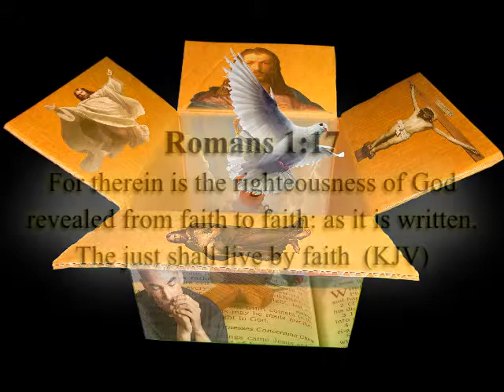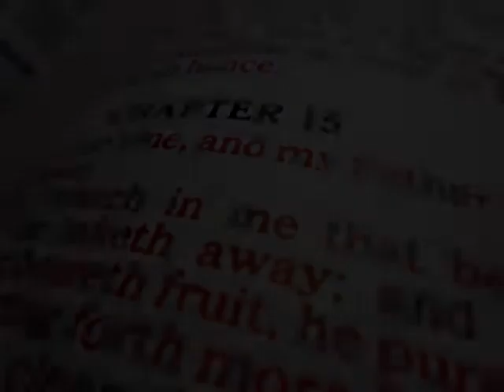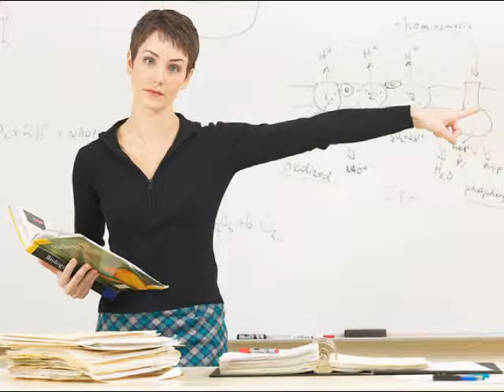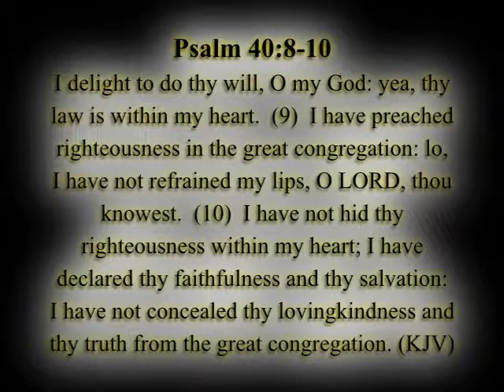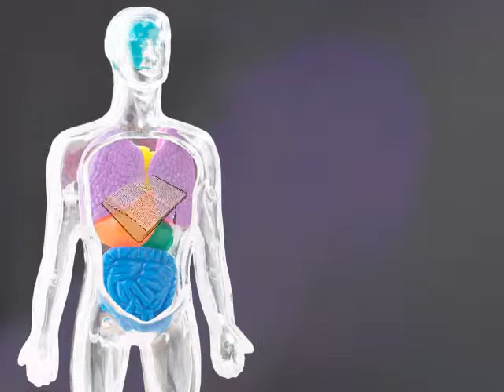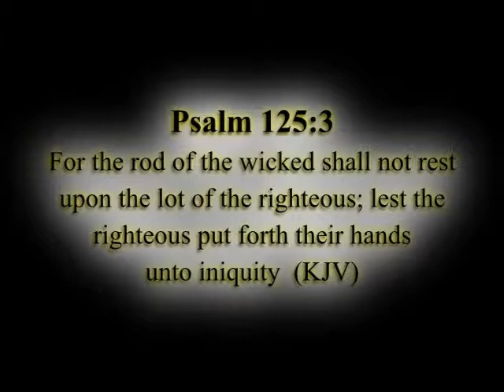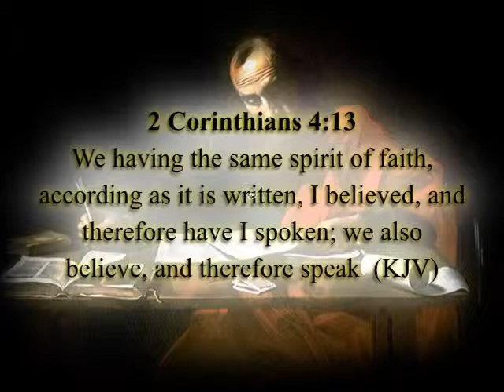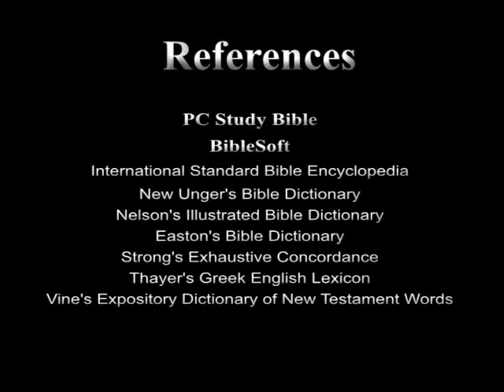Fruits of Righteousness 4 - Fruit Bearing Process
Fruits of Righteousness is an eight episode video series based upon the symbol of a grapevine used by Jesus in John chapter fifteen to portray the type of relationship we can experience with Him.  In this eight episode series we will explore this symbol in all its seasonal facets.
In episode Four we will explore the pruning process used by the Holy Spirit to mature our walk with Jesus.